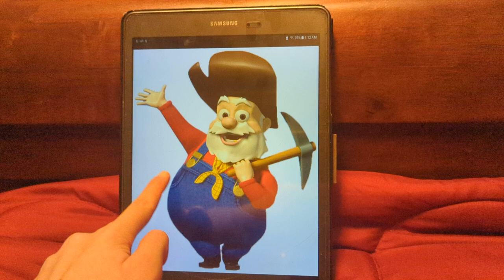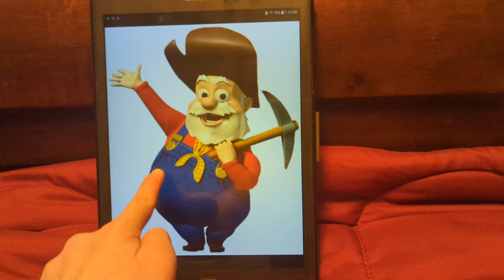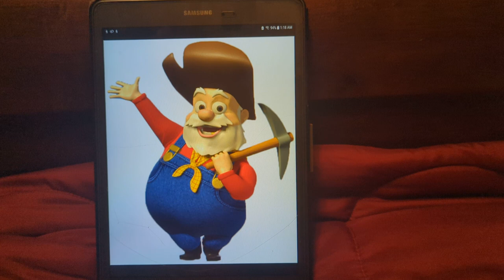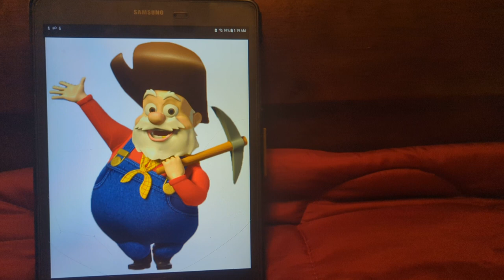The aristocats part 7